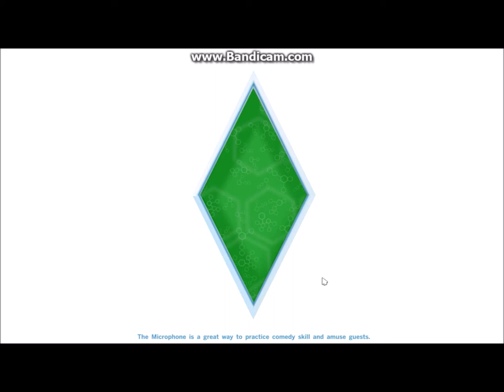Let's Play: The Sims 4 - (Part 1) Meet the Sims!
-What happened in this part ;
The Family -Room mates- is created, watch to follow their journey on this channel!

Apologises for the crappy audio, I have changed it the following parts but still looking for alternatives AND I do know about the watermark at the top, if you want to know what I use to record well that's it haha

You're Totally Awesome!